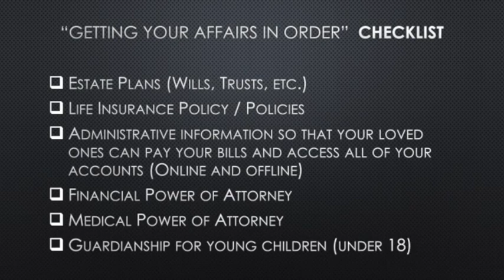FULL INTERVIEW - A Beautiful Death, with End-of-Life Coach, Maureen Kures, RN (LIFE WORKS Podcast)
Maureen Kures spent 35 years as an oncology, hospice, and ICU nurse. This specialized work has given Maureen a unique perspective on life and death. She has seen first-hand the devastation that can happen when families aren’t prepared for death. So she decided to devote herself full time to helping families to prepare more proactively, and cope more positively with the transition of a loved one.

TIME CUTS FOR THE BUSY AND OVER-COMMITTED ;)

01:54 COVID-19 and Western society’s attitude toward death
02:26 The hardest part about death
02:53 Misconceptions about death
03:21 What motivated Maureen to become and “end-of” Life Coach
04:51 The unprepared family
08:05 The big problem Maureen is trying to solve
08:20 A history lesson on death in our society…but today…
09:22 Some prompts to start conversations about end of life planning
10:54 The attitude of people who are dying
11:48 Maureen’s surprising call from her father
14:09 On his death bed one hospice patient shares his deepest regrets and fears
15:36 The regrets of the dying
16:28 A healthy grieving process
18:14 How the media presents death, and we need to see death
19:23 The benefits of having a plan, and actually talking about “end of life”
20:45 What is a Life Review?
21:54 How Maureen stays positive and hopeful in a career with so much death
23:17 How important is mindset / attitude as we go through a “negative” diagnosis prognosis?
24:09 Cultures that celebrate death in a healthy and beautiful way
25:07 Why it’s important to prepare for death
27:30 The biggest mistake families make when dealing with a sudden health crisis or death
30:29 Comfort for families with a hospitalized, COVID-infected family member
33:16 The good thing that has been overlooked in media coverage
34:18 The age it’s appropriate to start end-of-life planning
36:31 End-of-life Insurances
36:43 The Checklist - Getting our affairs in order
38:43 The value of having an "End-of” Life Coach
39:54 Speed Round
41:00 Why Regret is unnecessary
41:57 Maureen’s secret of her success, greatest lesson, one piece of advice for the world, and what she wants most for her life
43:33 Maureen’s final thoughts
45:19 Where to find Maureen Kures

TAGS AND HASH-TAGS

Intro: Ester Abrami, “No. 4 Piano Journey"
Outro: Silent Partner, "Don’t Turn Back"

Photo and Media Credit(s):

Cole Keister
Matthias Groeneveld
Tima Miroshnichenko
Top Way
Pexels
Maureen Kures